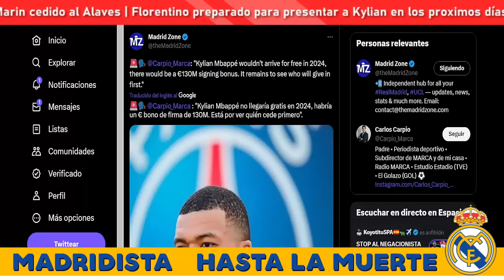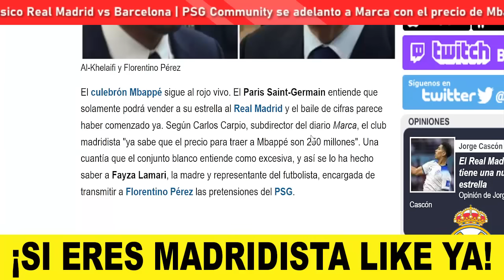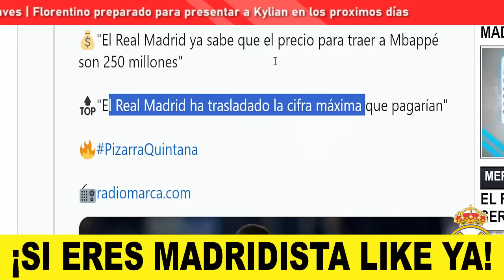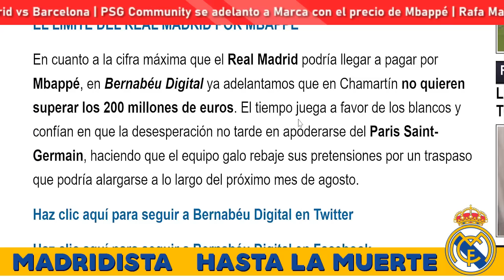🚨¡ÚLTIMA MINUTO DE MARCA SOBRE MBAPPÉ AL REAL MADRID!💣KYLIAN VISTO EN MÓNACO